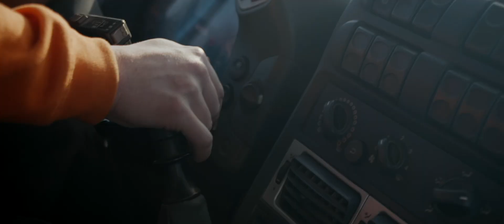Pojď do toho s námi – Řidič a strojník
Náš řidič a strojník Jirka mluví o tom, jaké to je pracovat ve stavební firmě Navláčil. Poslechněte si, jak se k práci u nás dostal, čemu se každý den věnuje a jak vidí budoucnost stavebnictví.